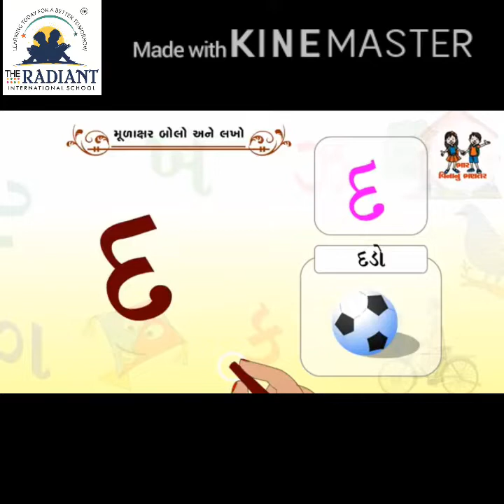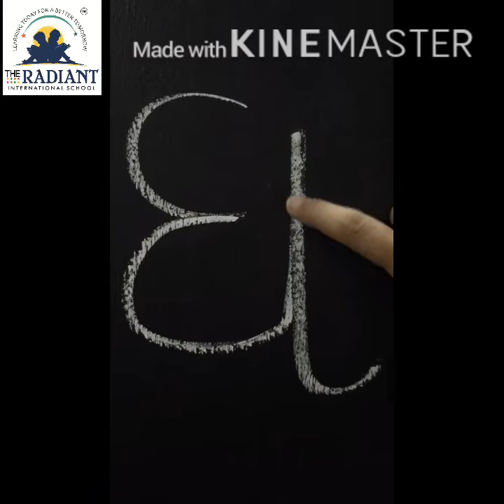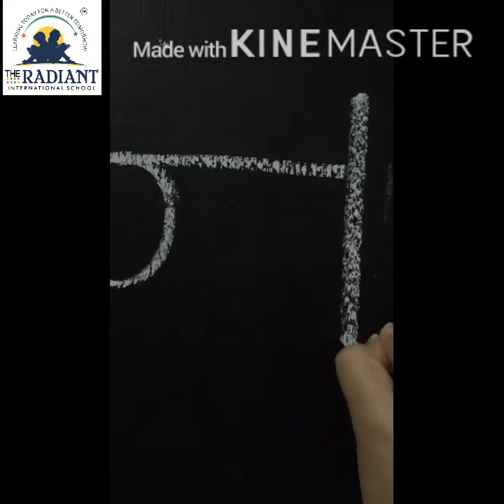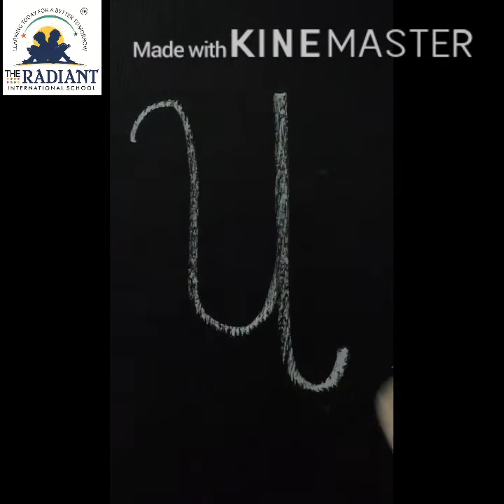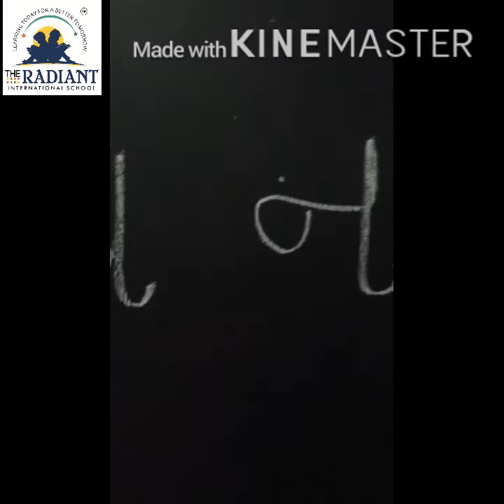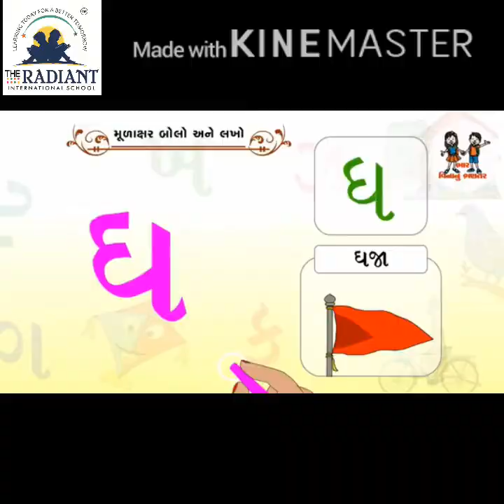CBSE GRADE1 GUJARATI VYANJAN